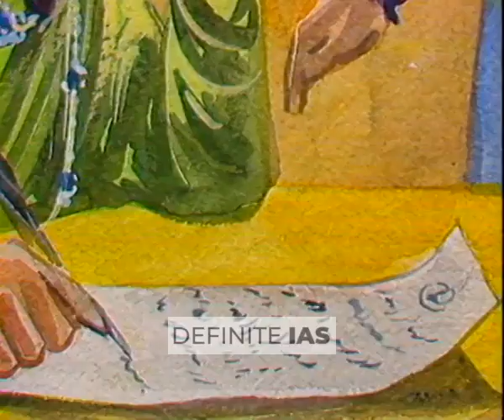पूरा भारतीय राष्ट्रीय आन्दोलन 6 घंटे में- भाग 2 || UPSC IAS, State PCS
घर बैठे IAS परीक्षा की तैयारी इन्टरनेट से किताबें यहाँ से लें साभार : सी.आई.ई.टी., एन.सी.ई.आर.टी.